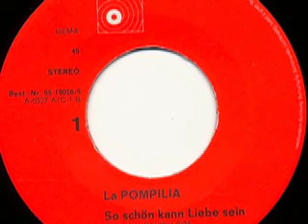La Pompilia - Spiel nicht mit mir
La Pompilia

Seite 1:
So schön kann Liebe sein (Siegel Jr. - Hertha) 2:34

Seite 2:
Spiel nicht mit mir . . . (Nowy) 2:57

Released on BASF Schallplatten Best.-Nr. 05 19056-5

1974